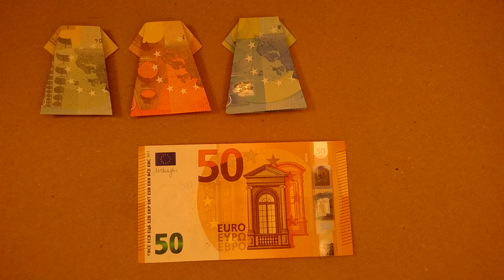Foldning af en kort kjole af en 50-euroseddel - meget enkle instruktioner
DK - En meget enkel vejledning i, hvordan man folder en kort kjole af en 50-euroseddel.Fungerer også med andre sedler - se mine andre videoer.